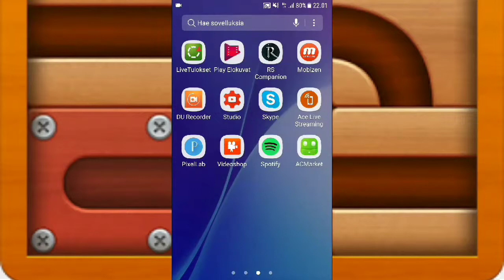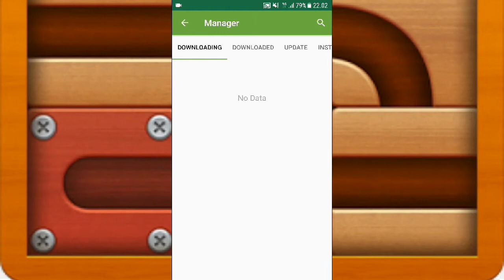Roll The Ball HACK!! **WORKING** (UNLIMITED HINTS/MOD!)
1. Download AC Market
2. Type "Roll The Ball"

Gameplay by Juti